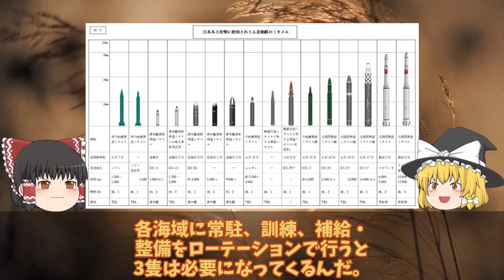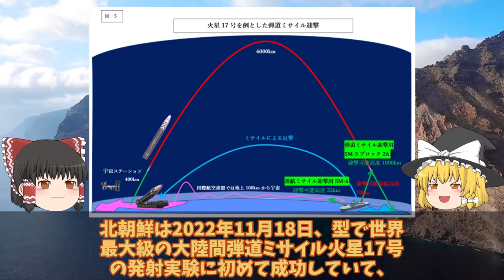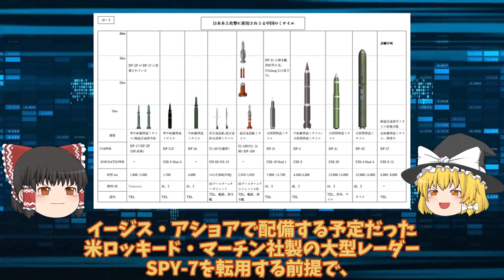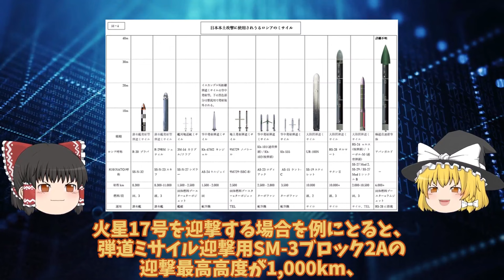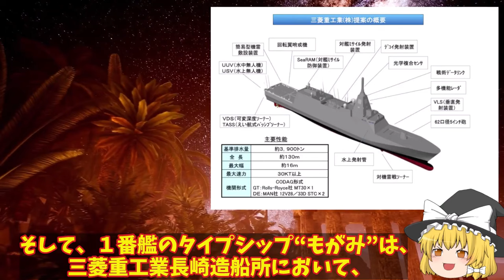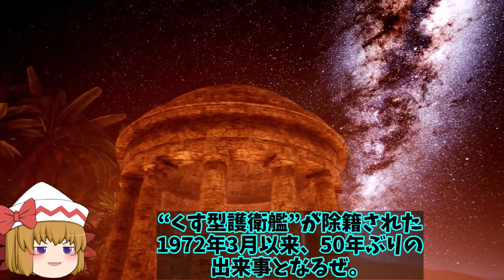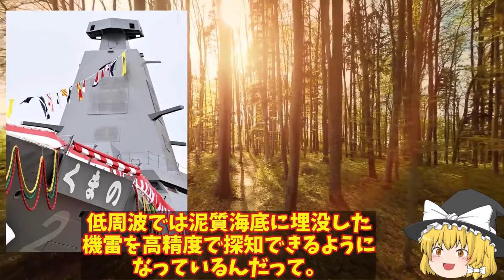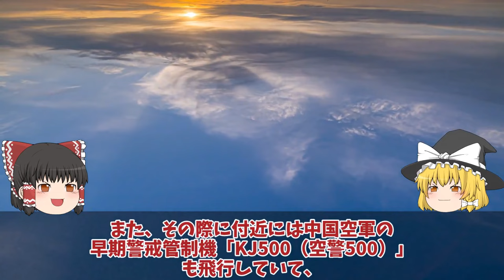【ゆっくり解説・軍事News】自衛隊最強スペシャル 海次期イージスシステム搭載艦建造で国連恐れる！イージスシステム搭載で世界最強へ・・・4方向3次元索敵【スペシャル・特集】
自衛隊最強スペシャル 海次期イージスシステム搭載艦建造で国連恐れる！イージスシステム搭載で世界最強へ・・・4方向3次元索敵【スペシャル・特集】

1海次期イージスシステム搭載艦建造で国連恐れる！イージスシステム搭載で世界最強へ・・・4方向3次元索敵で迎攻撃イージス艦誕生？

2海自次世代もがみ型護衛艦続々就役か！船体はステルス化で察知能力無効化に底なしの戦闘力は？

3米中F35A戦闘機とJ20戦闘機が遭遇か！その差は歴然だったWS15エンジンが？ステルス戦闘機業界で複座式どんな・・・